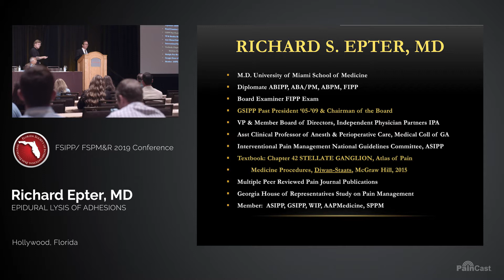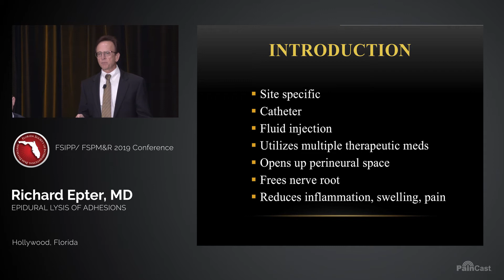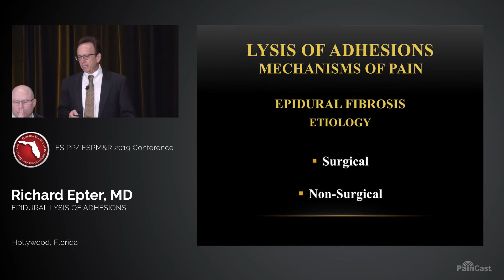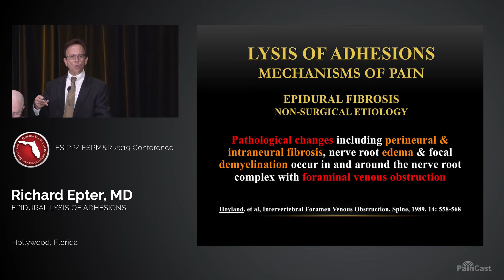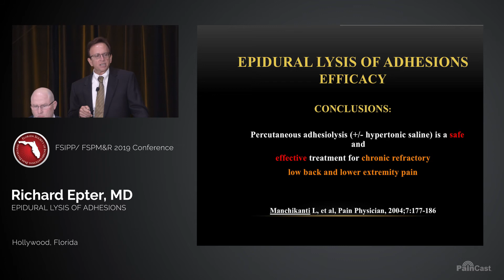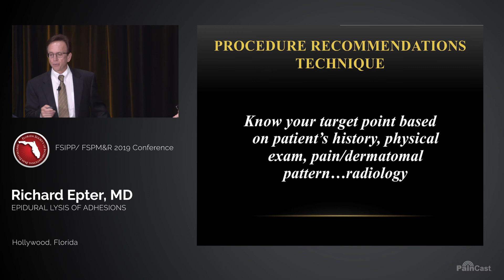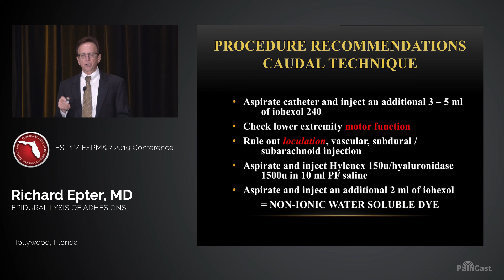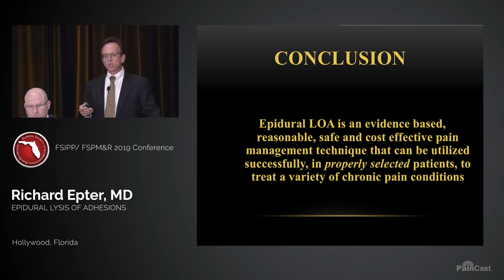Epidurolysis of adhesions Richard Epter